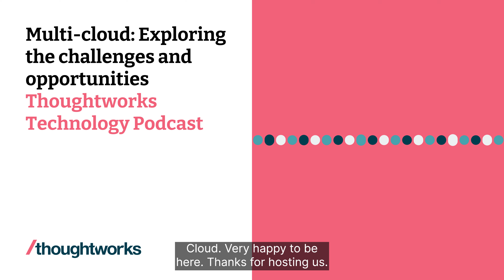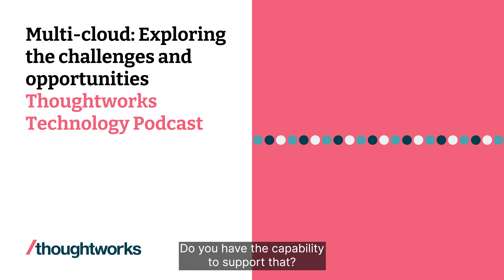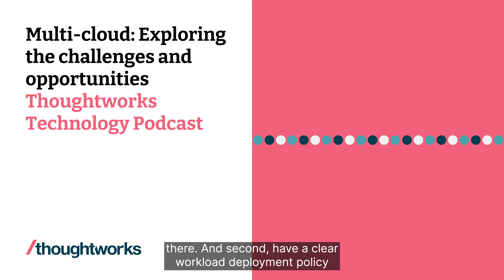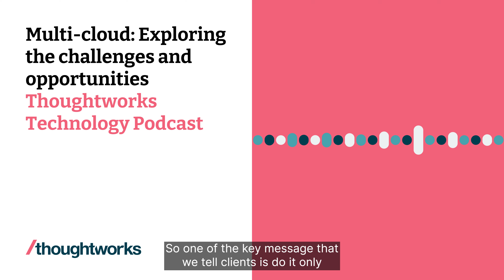Multi-cloud: Exploring the challenges and opportunities — Thoughtworks Technology Podcast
When cloud first hit the mainstream more than a decade ago, its attraction was rooted, in part, in its apparent elegance and simplicity. As it has become an established norm in the industry, such simplicity has given way to more fragmentation and complexity. The growth of "multi-cloud" and adjacent terms such as "hybrid cloud" and "poly cloud" mean that cloud is a field that needs to be sensitively navigated by technology leaders and their organizations.

In this episode of the Technology Podcast, hosts Neal Ford and Prem Chandrasekaran discuss multi-cloud with Thoughtworks colleagues Rashmi Tambe and Sunit Parekh, who co-lead the Enterprise Modernization, Platforms and Cloud service line. In the episode they discuss terminology, the challenges of migrating to multiple cloud platforms, governance issues and some common antipatterns. They also offer advice for teams considering exploring the potential of multi-cloud.